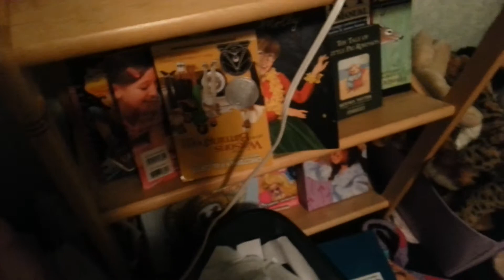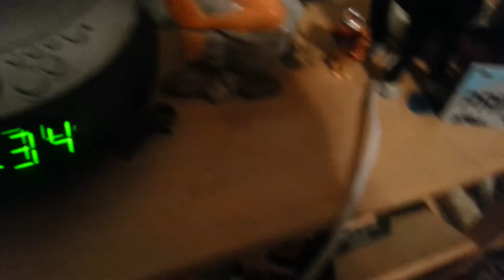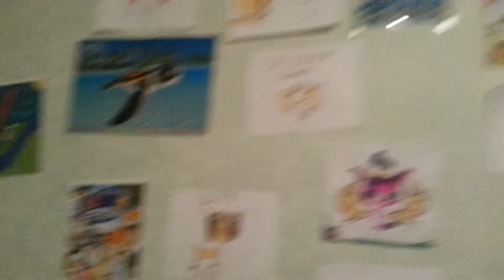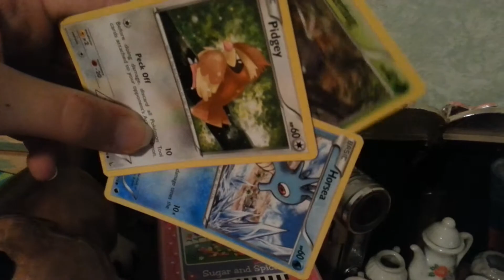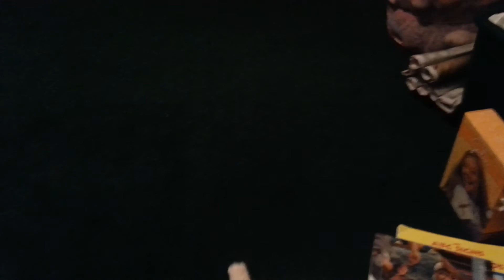ROOM TOUR!!!!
Now you get to see where the magic happens!